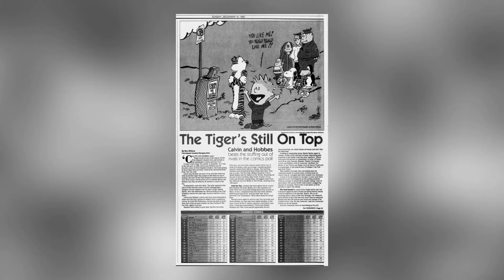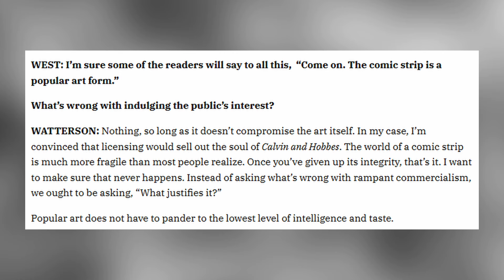Calvin And Hobbes Is More Than Just A Comic